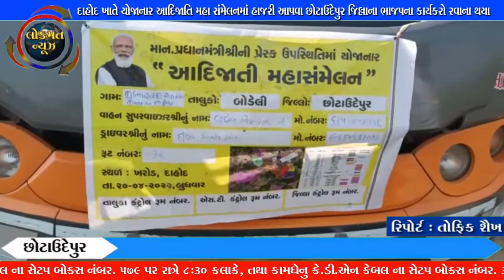દાહોદ ખાતે યોજાનાર આદિજાતિ મહા સંમેલનમાં હાજરી આપવા છોટાઉદેપુર જિલ્લાના ભાજપના કાર્યકરો રવાના થયા